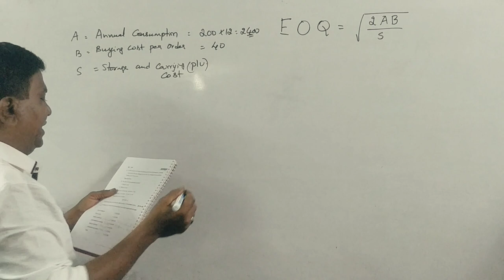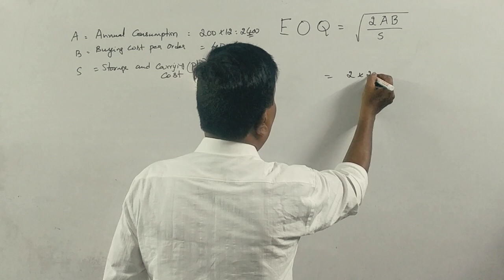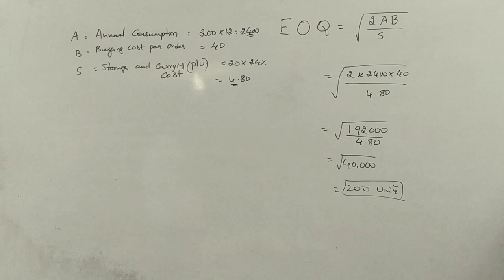EOQ in Kannada PART 24 - B.Com 2016 Question Paper 5 Marks BY Srinath Sir